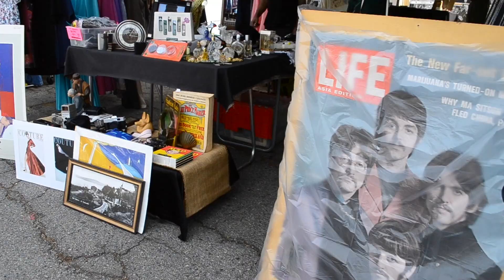LANY- Episode 2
So proud of two sold out nights at the palladium in LA, these boys deserve the world and more